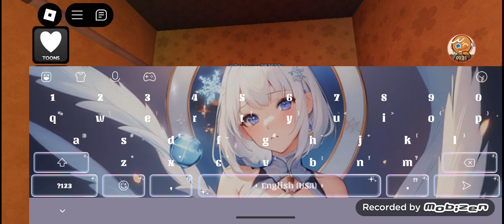Dandy's World Roleplay Series: Dandy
For